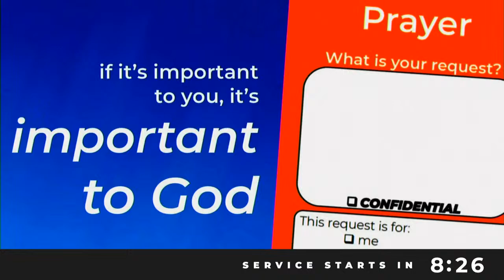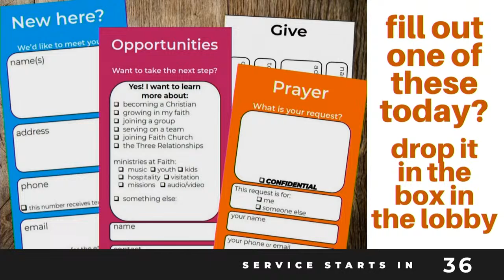April 14: Modern worship gathering, 10:45 AM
To request prayer, get connected, and give, go